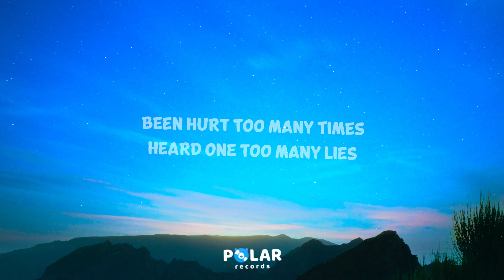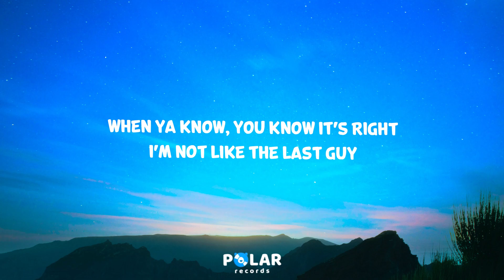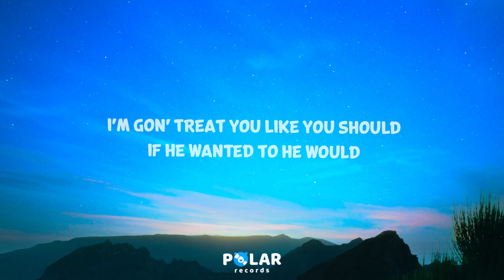Johnny Orlando - if he wanted to he would (Lyrics)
You wear your heart
Up on your sleeve
For everyone to see
And the hardest part
When you’re torn a part
Is fixing the seams
Been hurt too many times
Heard one too many lies

He’d disappear for hours
No he never bought you flowers

CHORUS
If he wanted to he would
but thank god that he didn’t
it only took me one night
To show you what you were missing

Ya pulled me closer
then you whispered
“you’re the best i’ve ever had”

Im gon’ treat you like you should

Now you spend your time
In my black corvette
You converted me
God, I love brunettes
You’re a fire sign
But you’re delicate
You speak your mind
And i’m into it
When ya know, you know it’s right
I’m not like the last guy

You and that little black dress
Are Inmy heart for forever
I keep your picture round my neck
So you always remember

Are In my heart for forever